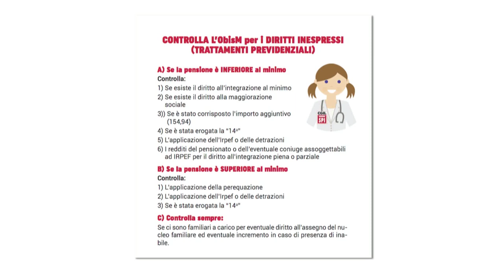CGIL - SPI (2022)